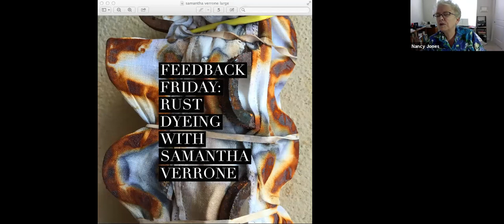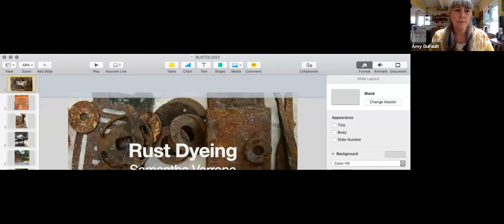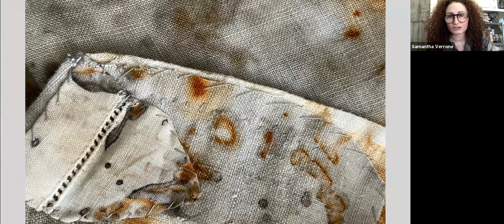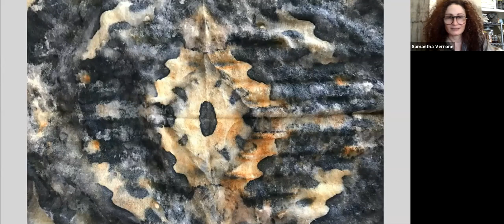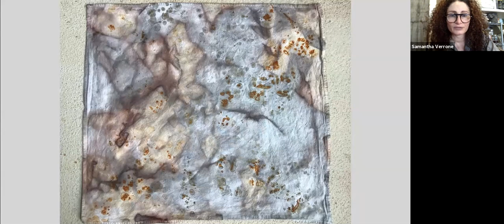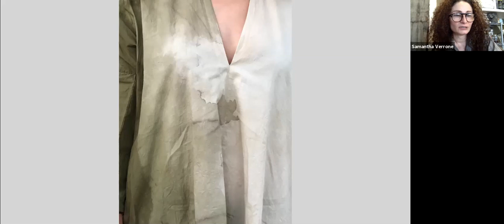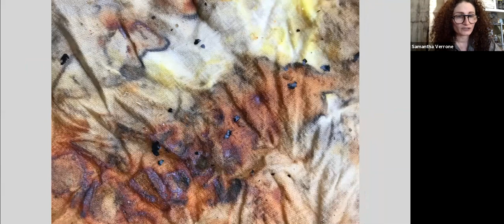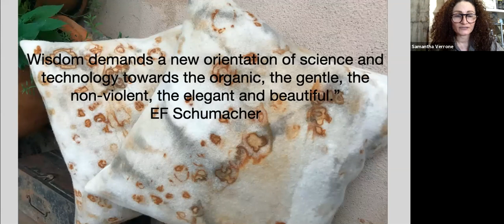Feedback Friday: Rust Dyeing w/ Samantha Verrone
This week, we’ve got video from our live FEEDBACK FRIDAY featuring rust dyeing with Samantha Verrone.

Samantha produces one of a kind home furnishings, clothing, accessories and tapestries. Inspired by antique Japanese Boro and Korean Pojagi and the various vintage and otherwise discarded textile remnants she finds in her travels, Samantha focuses on labor intensive rather than resource depleting production. Every piece is made by hand in her Bronx studio and is stocked in places like ABC Carpet & Home, Oroboro and the Houston Museum of Fine Arts gifts.

Rust, which only appears with the passage of time,  is at the heart of Samantha’s work.  Rust dyed textiles challenge traditional notions of beauty and decoration. Decay itself can be beautiful.  The unique results of blending corrosion and construction, using antiquated objects that may have sentimental value, incorporating memory and nostalgia with design all contribute to the fascination of rust dyeing. The introduction of plant dyes furthers the tension between permanence and ephemera. The marks made by natural dyestuffs change over time, with wear and use, sometimes fading and always developing a unique patina.